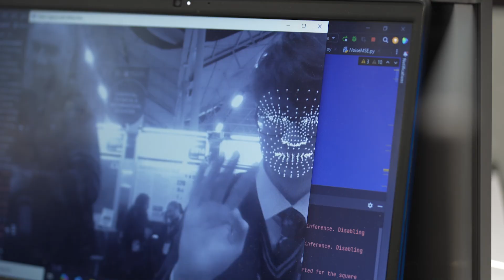BTYSTE 2025 Thursday highlights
BT Young Scientist & Technology Exhibition 2025